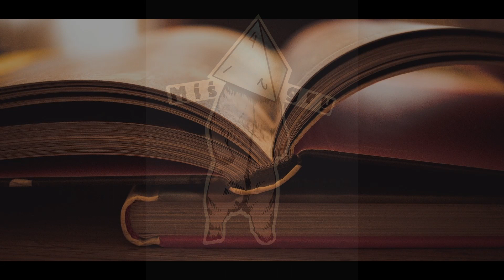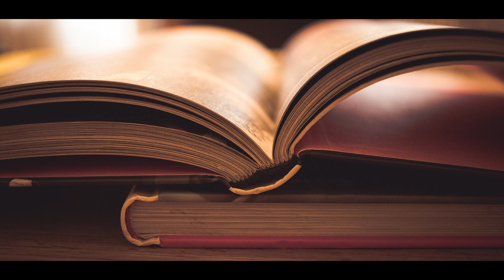Mity w grach fabularnych | Miś Gry | Z kulturą przy stole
Wróżki, fantastyczne potwory, pioruny bijące z nieba za karę…
Ongiś taki bywało, że telewizora nie posiadano, przy ognisku się rozsiadano i baśnie opowiadało.

Tako i my zasiedliśmy wieczorem dnia 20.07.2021 o 20:00 na naszym prelkowym kanale discordowym z kubkiem herbaty bądź kakao i wysłuchaliśmy bajarza Misia Gry.

❓ Po co i dlaczego tworzymy nowe legendy i opowieści?
❓ Jakie potrzeby spełnia opowiadanie wciąż nowych historii?
❓ Czy RPG to ucieczka przed światem realnym?

Świadome RPGowanie, odcinek 3.
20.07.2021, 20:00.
Mity w grach fabularnych.
Nie mogło nas tam zabraknąć.🙂

"Mity, legendy, magia - to wszystko prawda. I jest częścią nas. Pielęgnujemy nasze mityczne dziedzictwo, żeby służyło nam w walce z chaosem i ciemnością, które by inaczej pochłonęły cały świat."
Jennifer Estep, "Dotyk Gwen Frost"

O naszym Prelegencie:
Wieczny Mistrz Gry (erpeguje od 23 lat, a od 20 już tylko prowadzi). Na swoim koncie ma prowadzenie z L5K, Warhammerze, D&D, ZC, a także Symbaorum, Coriolis oraz Diuna.
Nagrania z sesji są dostępne na jego kanale YT. Zapraszamy również na resztę SM Misia:

23/03/2021 rozpoczęliśmy cykl "Świadome RPGowanie" traktujący o szeroko pojętym graniu w gry fabularne. Celem tego cyklu jest przedstawianie różnych stylów grania i przemyśleń na temat prowadzenia oraz tworzenia erpegów.